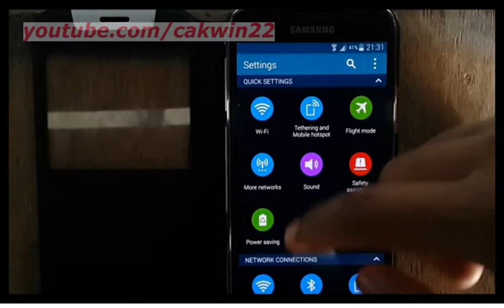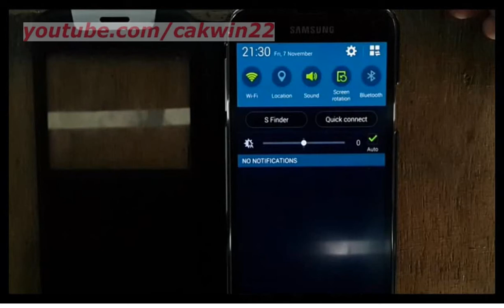Samsung Galaxy S5 : How to enable or disable Call connect tone (Android Phone)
This video show How to enable or disable Call connect tone on Samsung Galaxy S5